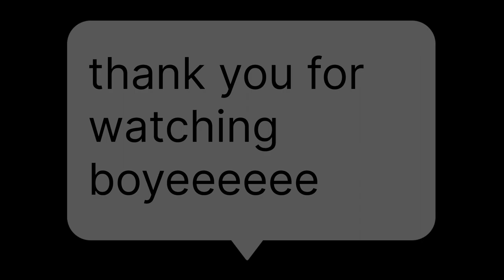FAREWELL 2K23|| GURU NANAK PUBLIC SCHOOL //VLOG 12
vlog12
farewell 2k23
desi daru